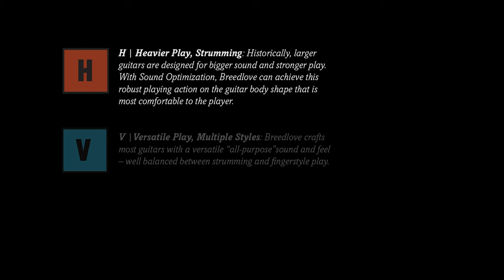Breedlove Guitars: The Play Style System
The Breedlove Play Style system was created to help you, the player, select your sound and playing style. Finding the most appropriate guitar to fit your sound requires finding not only the correct body shape, but the proper tonewood combinations to fit your style of play. Each Breedlove guitar is designed for a specific play style and sound, the Play Style systems assign a playing style icon to each instrument.

H | Heavier Play, Strumming: Historically, larger guitars are designed for bigger sound and stronger play. Breedlove can achieve this robust playing style on the guitar body shape that is most comfortable to the player.

V |Versatile Play, Multiple Styles: Breedlove crafts most guitars with a versatile “all-purpose” sound and feel – well balanced between strumming and fingerstyle play.

L | Lighter Play, Fingerstyle: One of Breedlove’s specialties is crafting guitars with a more focused, individual note-for-note clarity and tonal balance.